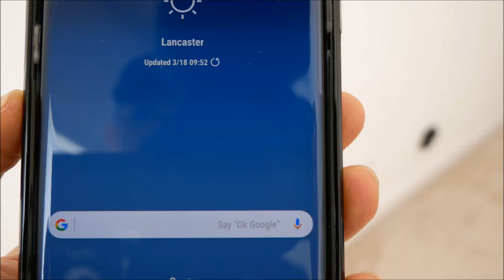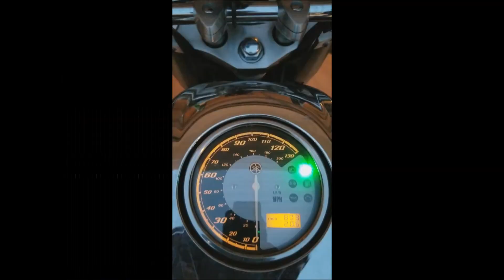Mountain biking at Carolina Thread Trail